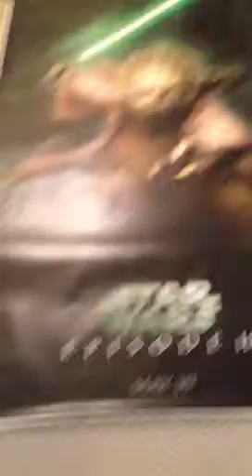Yoda bus stop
British posters.